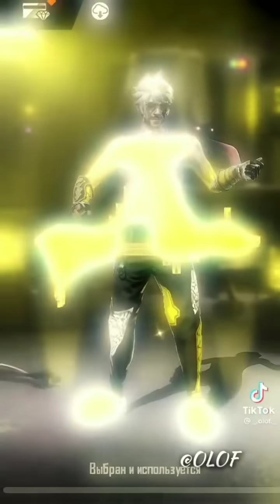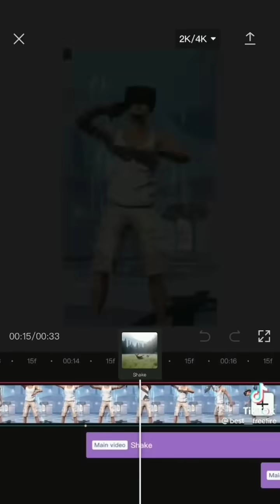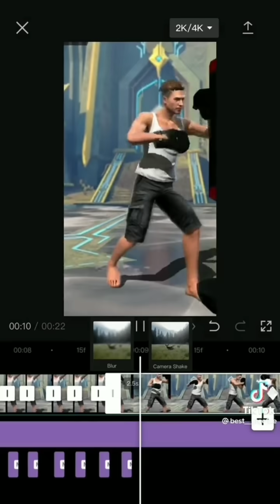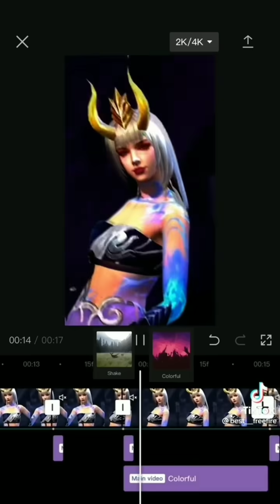TikeTok FREEFIRE MAX